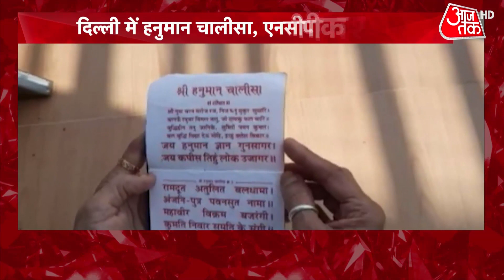Loudspeaker Controversy: 'PM House के बाहर हनुमान चालीसा और नमाज पढ़ेंगे' :Fahmida Hasan | NCP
Loudspeaker Controversy: मुंबई की NCB नेता फहमीदा हसन ने गृह मंत्री अमित शाह को पत्र लिखकर पीएम निवास के बाहर हनुमान चालीसा और नमाज पढ़ने की इजाजत मांगी है. देखें वीडियो.